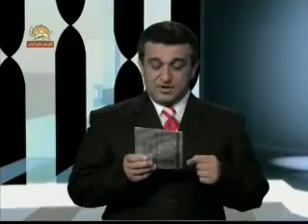tanz goftari istgah khand